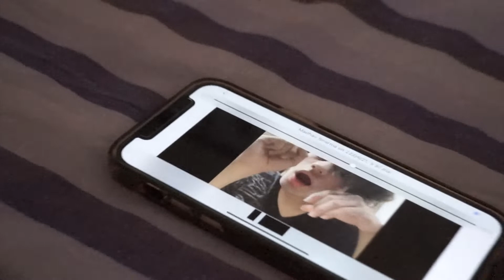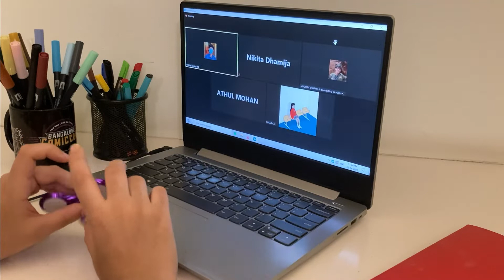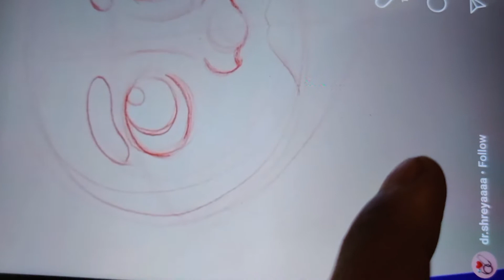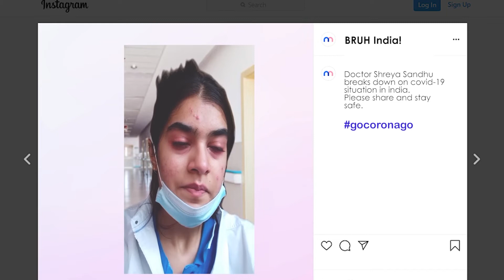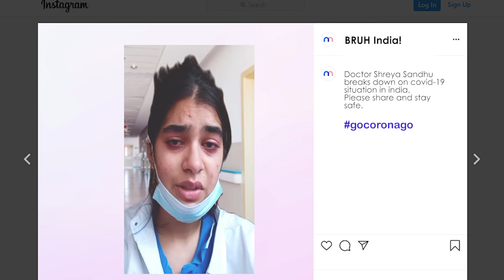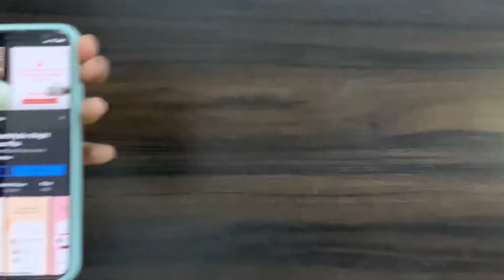A Film On Videography - National Institute Of Design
Hi guys!
So today I bring to you a beautiful film that was initially our group assignment but later became much more than that!
We all produced it in like 2 days
and here's the outcome!
In frame-
Aanchal  Chaturvedi
Anshul Kumar Sharma
Athul Mohan
Dinu Prasanna
Madhav Sharma
Nikita Dhamija
Shreya Sandhu
Rhea Raja

Edited by-
Anshul Kumar Sharma
Dinu Prasanna
Athul Mohan

Courtesy- National Institute Of Design , Ahmedabad